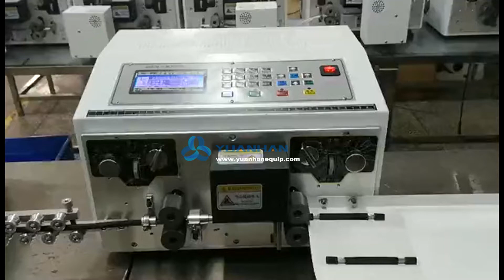0.1-16mm^2 Stranded Cable Cutting and Stripping Machine, Stranded Wire Insulation Removing Machine